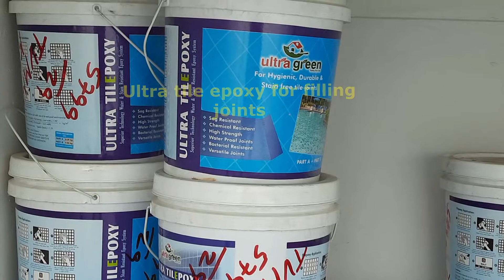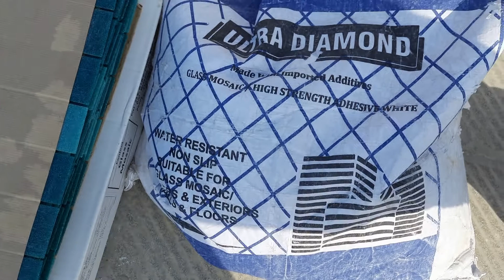Swimming pool Tile fixing work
Step by step procedure of swimming pool work with best quality